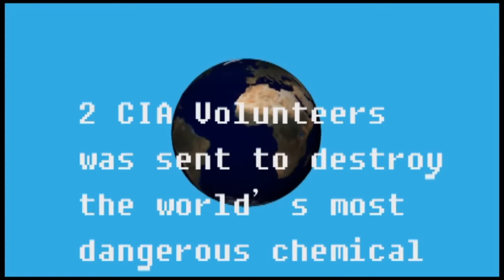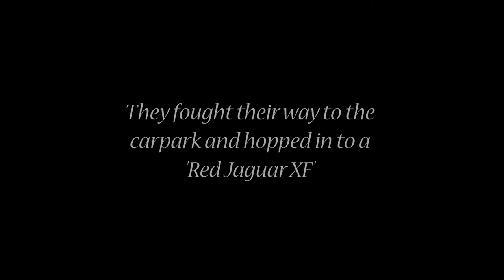CIA Mission: Search and Destroy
READ PLEASE...VFX MOVIE
Obviously our props were airsoft guns. This movie is about 2 CIA volunteers who are sent to destroy the world's most dangerous chemical. They get ambushed and had to fight their way to the LZ which is 1.5 KM away. They hopped into a Red Jaguar XF and the Russians came chasing after them. Turns out they drove themselves into an intense car chase. The car chase scene is from Top Gear Sweeney.